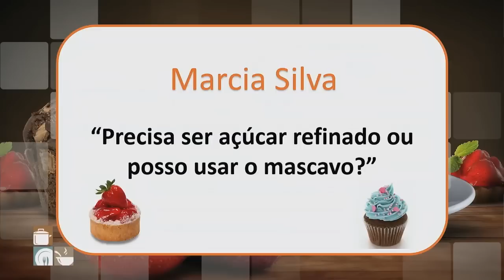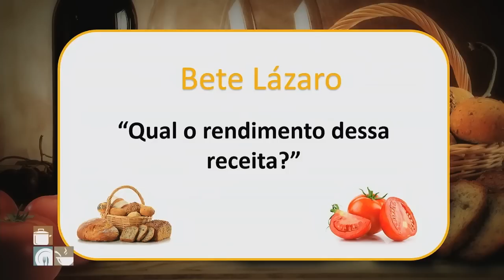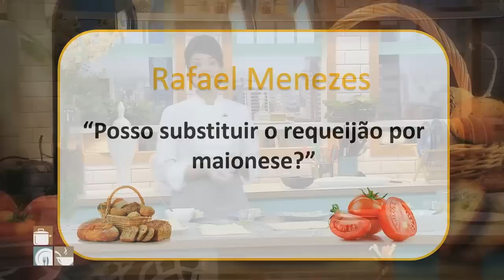Sushi de pão - Chef Vivi Araújo | Cozinha Amiga (01/08/17)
A chef Vivi Araújo te ensina a fazer um sushi super prático, gostoso e de um jeitinho diferente!